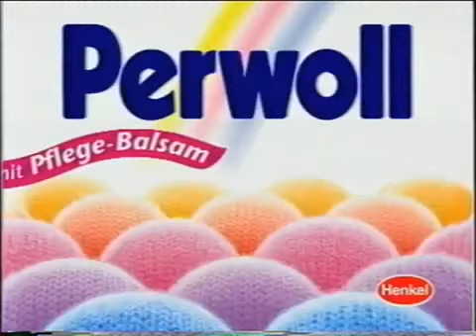Perwoll mit Pflegebalsam 1997 (GER) [20s]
Retro Waschmittel Werbung für Perwoll von 1997 aus Deutschland. @1978WAM